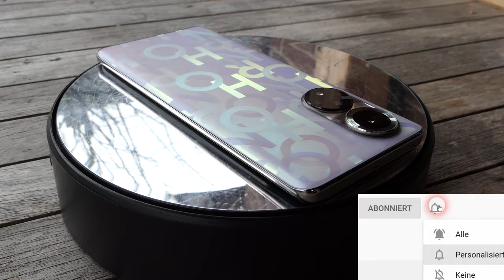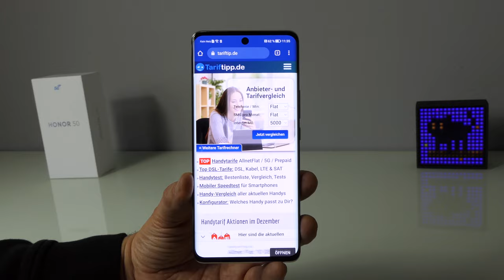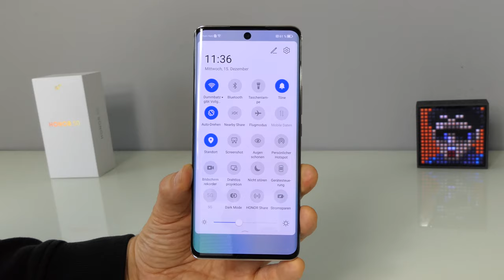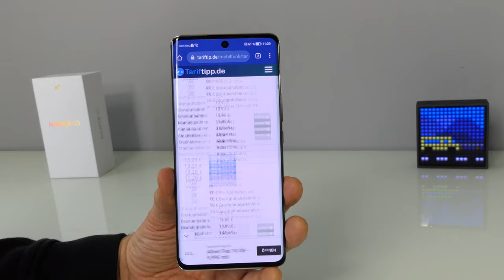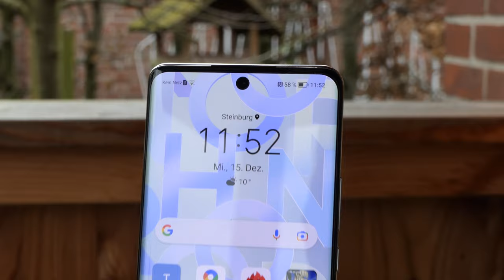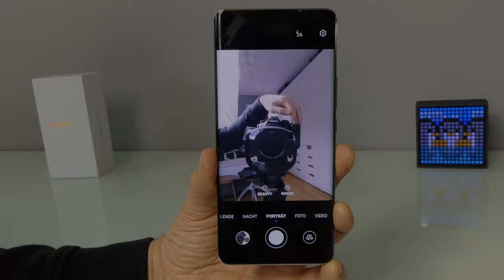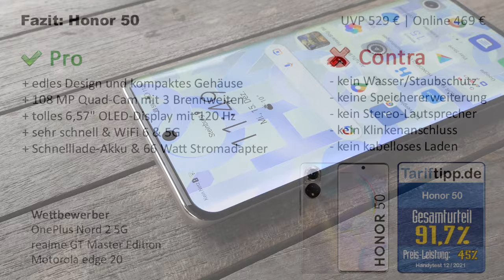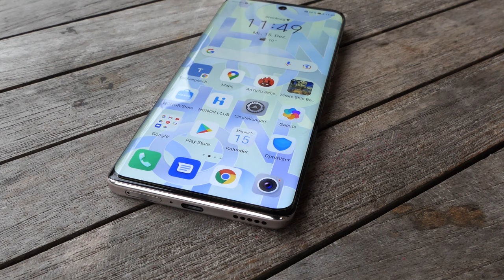Honor 50 | Test (deutsch)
Test des Honor 50 mit Ausstattung, Bedienung, Foto & Video, Verarbeitung und Pro/Contra. Honor 50 derzeit für 469 Euro bei Amazon

INHALT
00:00 Einleitung
00:58 Unboxing
01:36 Verarbeitung & Wertigkeit des Honor 50
02:08 Display / Auflösung / Helligkeit
03:10 Bedienung / Fingerabdrucksensor / OS
05:18 Ausstattung / Performance / Akku / Speicher
07:40 Kamera / Foto / Video / Testbilder / Testvideo
12:50 Fazit / Pro & Contra zum Honor 50